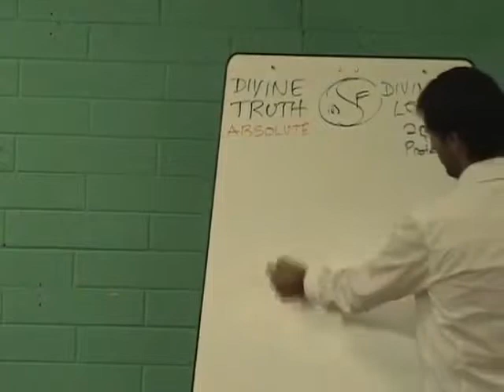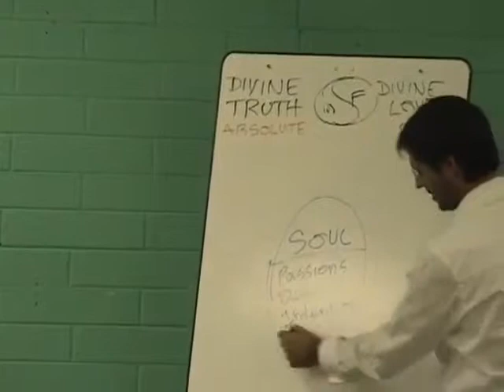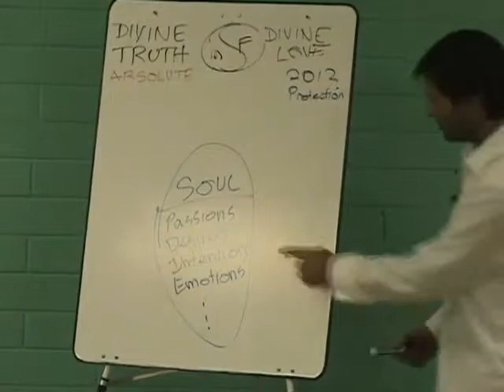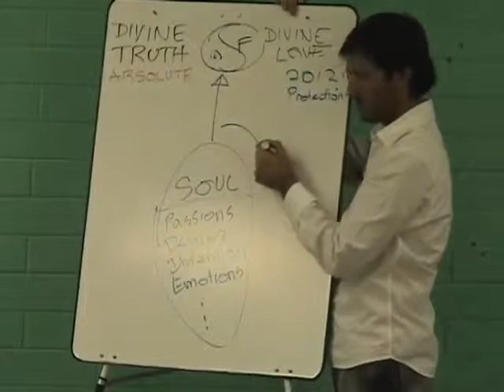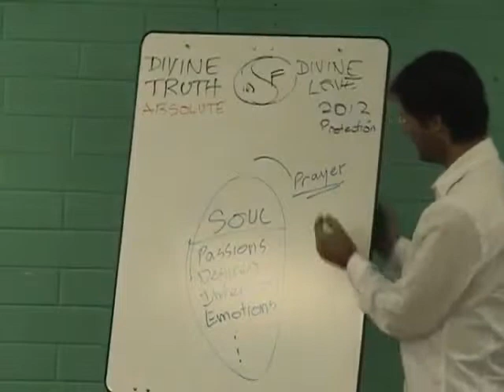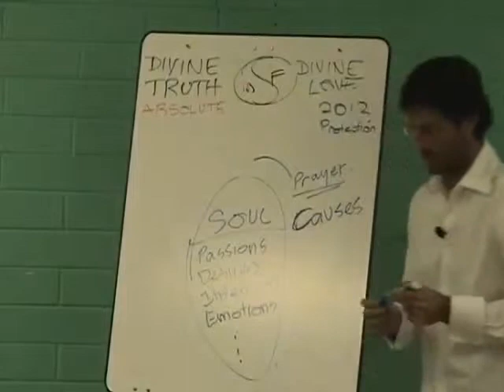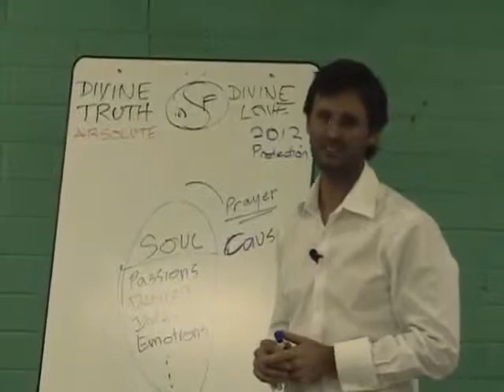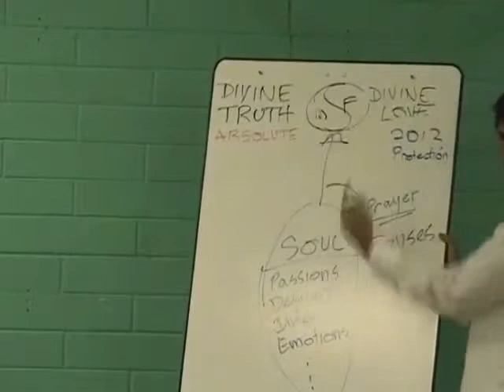Jesus on Thinking and Praying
Jesus explains that prayer is an emotional experience.

This is a section of the presentation by Jesus entitled "20070914 General Discussion - Q&A From People In Cocoa S1P2".

dtstart:004952:
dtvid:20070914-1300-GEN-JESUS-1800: